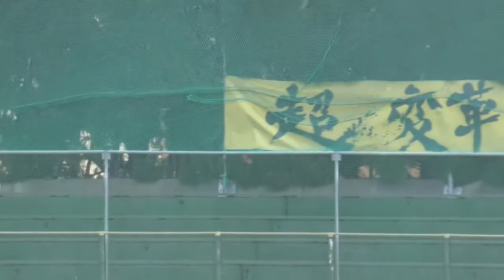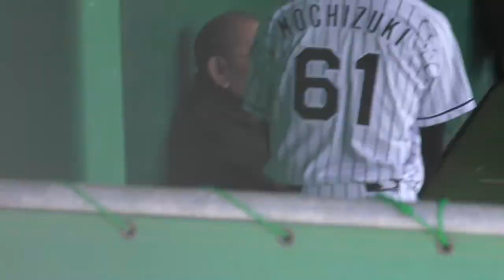【阪神タイガースキャンプリポート】安芸2016年2月9日